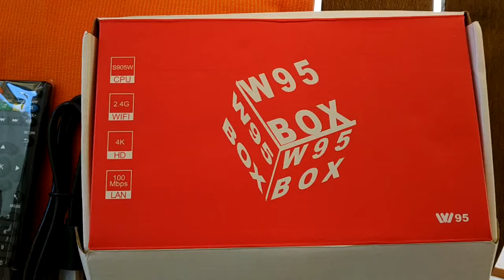W95 TV Box - EU PLUG 2GB RAM + 16GB ROM from Gearbest